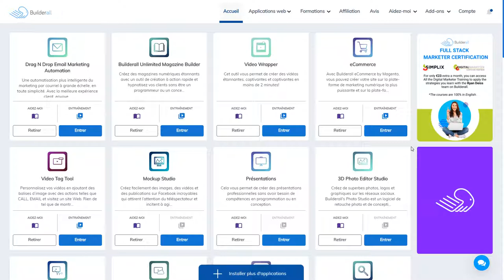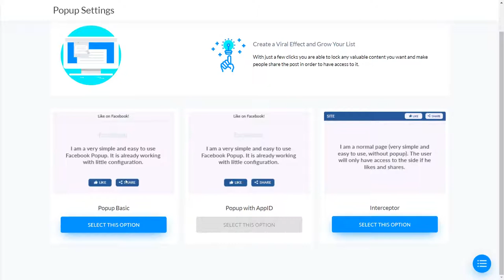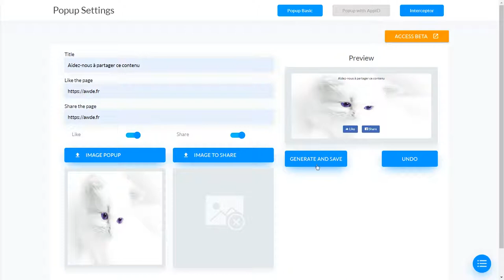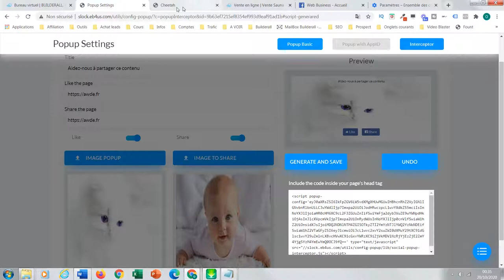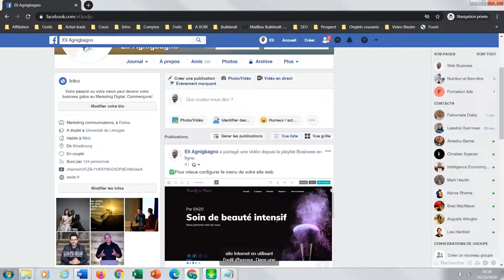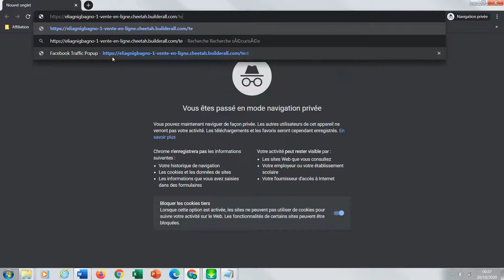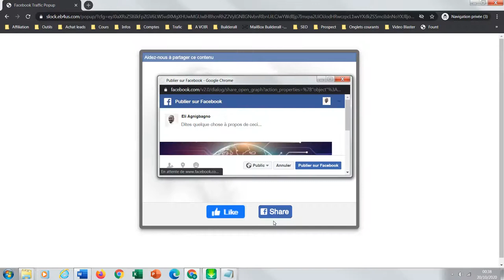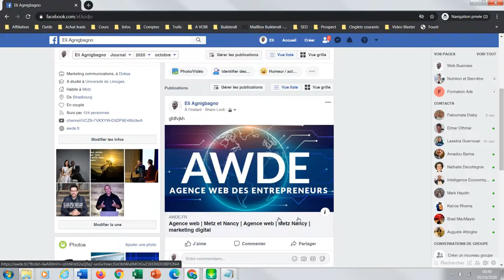share locker de builderall - marketing digital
L'outil share locker de builderall vous permet de rendre n'importe quelle page de votre site web ou tunnel de vente viral.